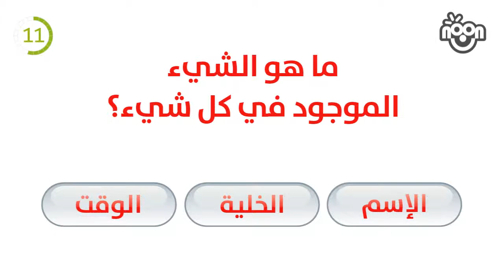حل ألغاز 01